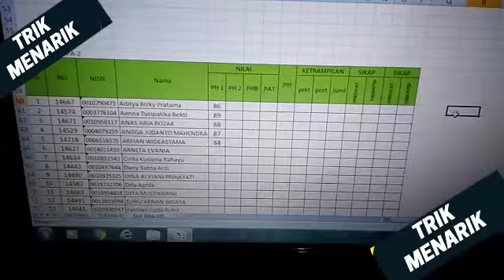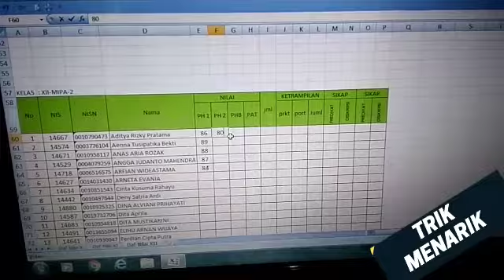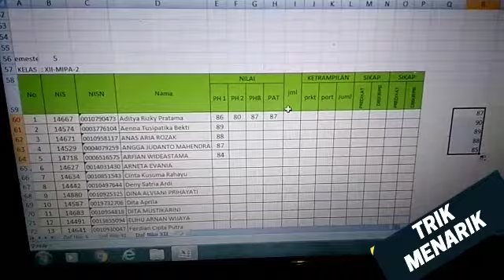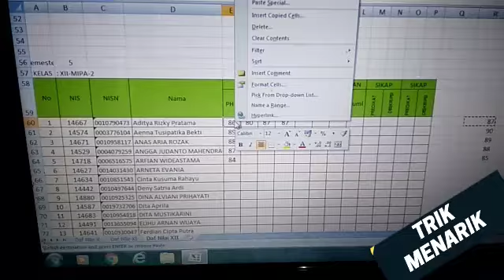14- Membuat nilai ujian akhir dengan mudah, trik Excel, 10 menit jadi.